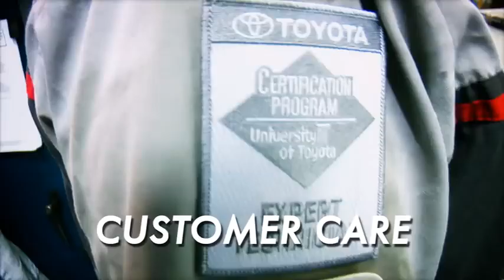Larry Miller Toyota Commercial-desktop.m4v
Larry Miller Toyota aims to provide exceptional customer experiences both in sales and service.